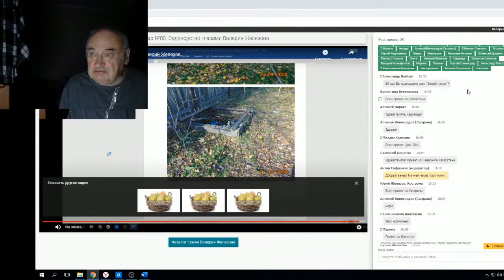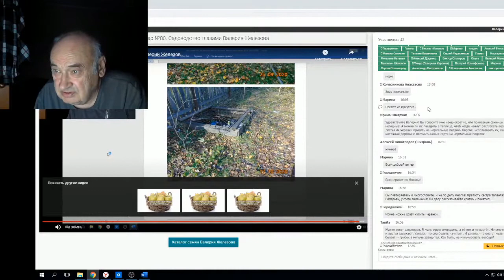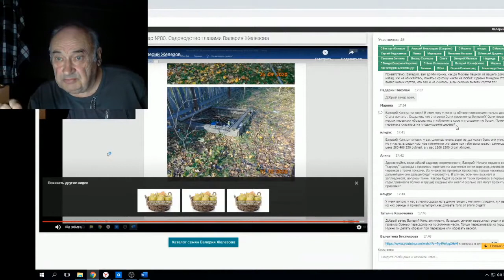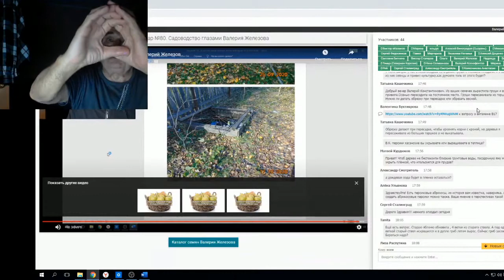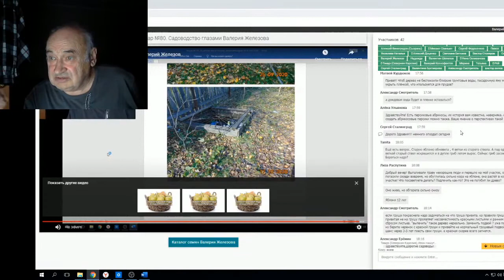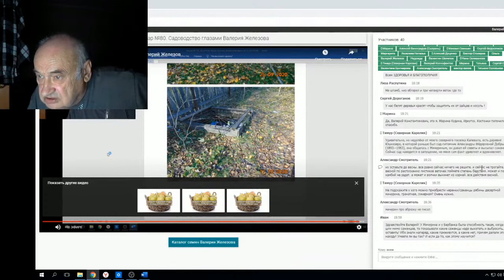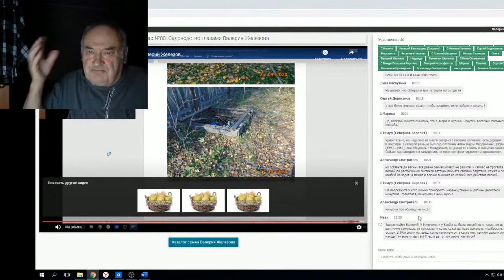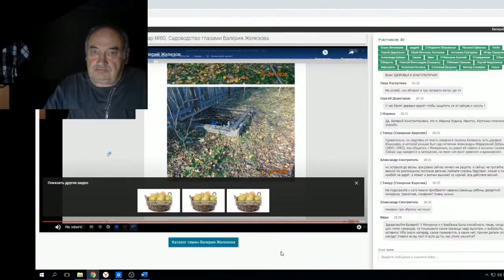Железов В Ответы вебинар 80